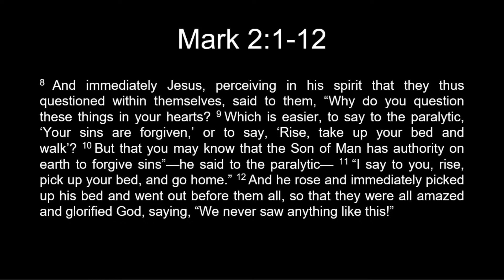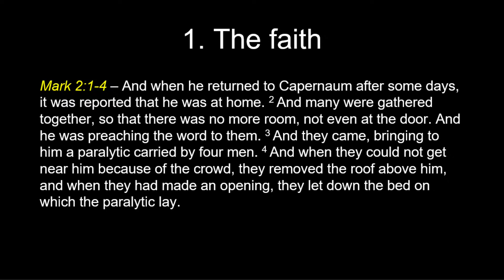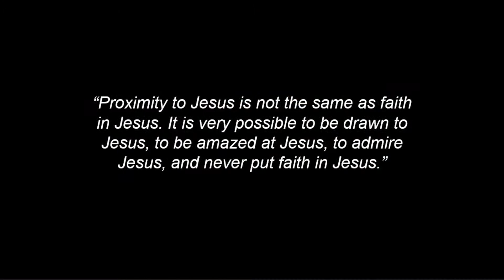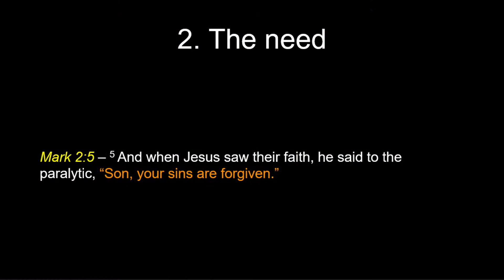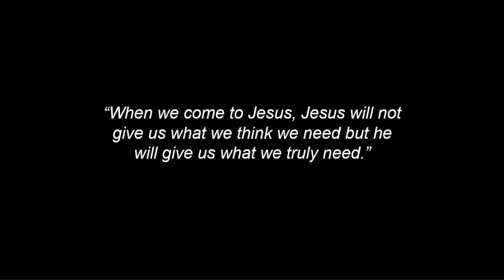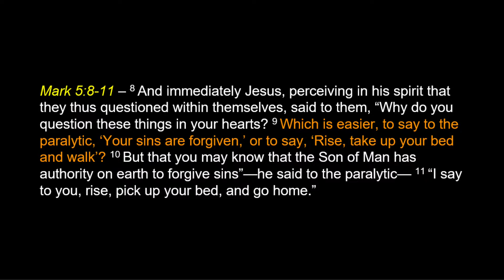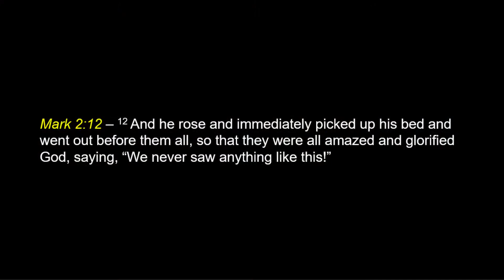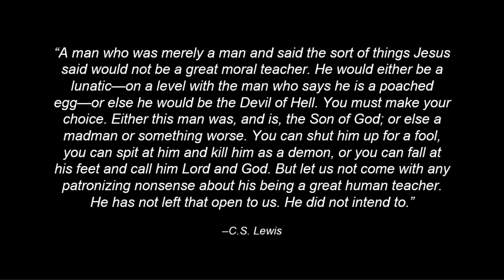Mark 04: The Greatest Gift - Mark 2:1-12 (English)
English Sermon
26/12/2021

What is the greatest gift we can ever receive? Well, it depends. It depends on what we think is our greatest need. If we think that our greatest need in life is for us to be happy, then the greatest gift would be whatever can make us happiest. If we think our greatest need is for us to be successful, then the greatest gift would be whatever can guarantee our success. The greatest gift is always related to the greatest need. Are you with me? But when it comes to our needs, the gospel is counterintuitive. The gospel tells us that we have a need that we don’t even know we have. And that need is our greatest need. And until that need is met, all other gifts are useless. And the good news of Christmas is that Jesus has come to give us the greatest gift.